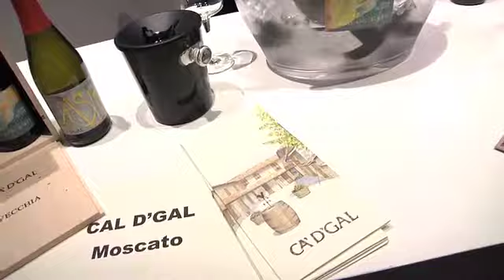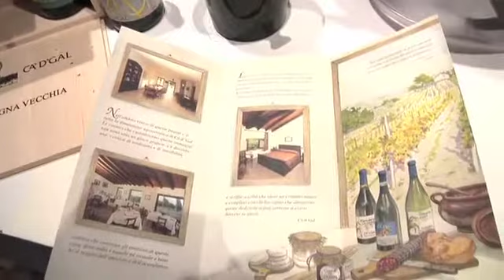God Save The Wine - Inverno di..vino: Ca'd'Gal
Alla scoperta dei vini piemontesi di Ca'd'Gal durante la serata di God Save The Wine al Tepidarium di Firenze: Andrea Gori e Alessandro Boito svelano i segreti del Moscato. (Redazionale)